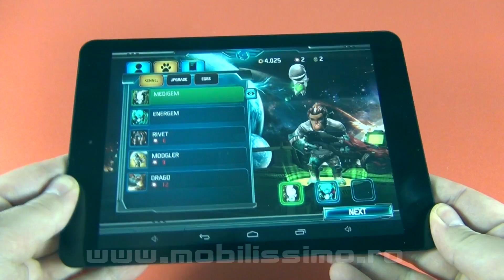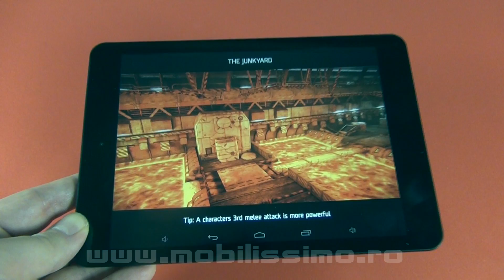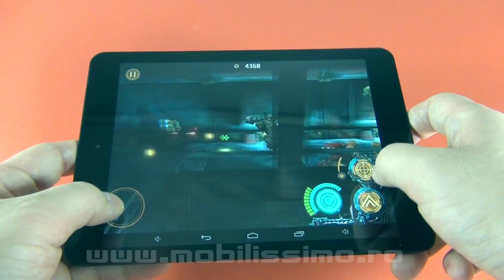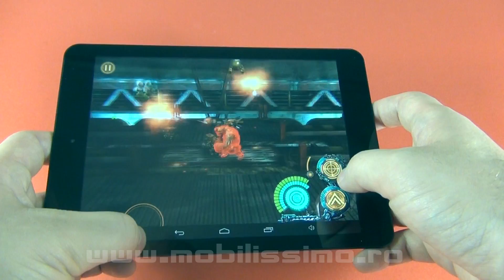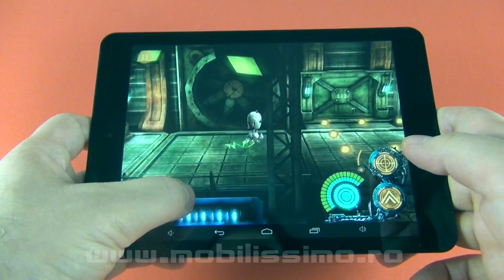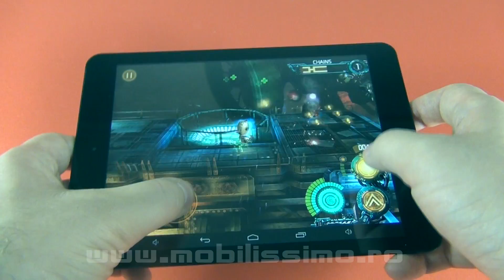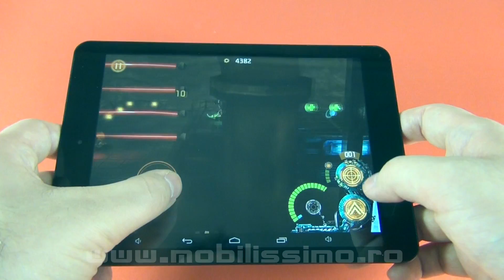Bounty Arms review, gameplay pe tableta Allview Viva Q8 - Mobilissimo.ro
Vă prezentăm gameplay-ul lui Bounty Arms - costă 16,56 lei în Play Store, joc jucat pe tableta Allview Viva Q8, o unitate de 8 inch cu procesor quad core produs de cei de la Allwinner. Jocul vine cu o grafică 3D bine pusă la punct şi este de tip "side scrolling action", rolul principal fiind al celor 3 personaje haioase, incluzând un roboţel zburător, al unui personaj voluminos cu bazooka şi nu în ultimul rând al unui mercenar cu temperament agresiv. Veţi avea parte de 10 nivele de distracţie şi explozii cât cuprinde! Preţul tabletei pe care am jucat acest titlu, îl găsiţi mai jos: